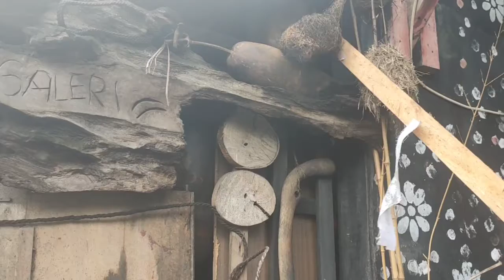PAK DAYANG / WARUNG / MUSEUM MINI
Tempat artistik